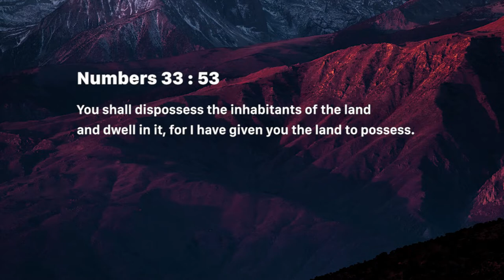Occupy entirely - Nancy Ramya | Daily Devotion, July 23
Today's Devotional - “Occupy entirely"

Numbers 33:53
You shall dispossess the inhabitants of the land and dwell in it, for I have given you the land to possess.